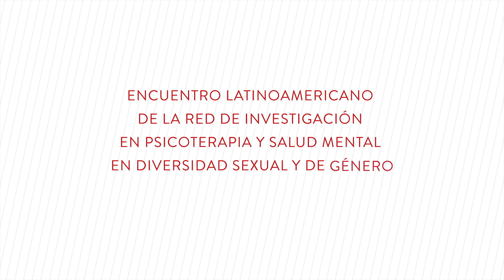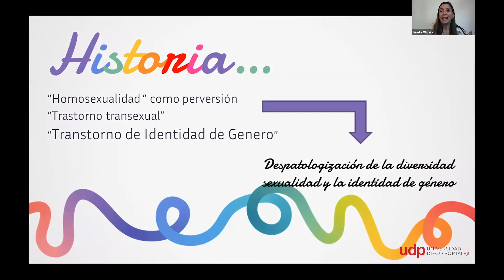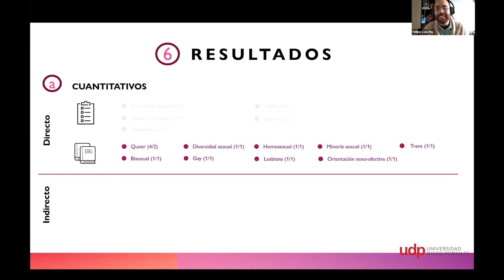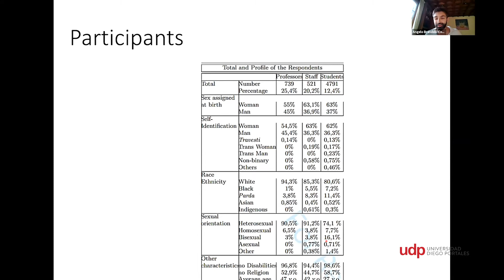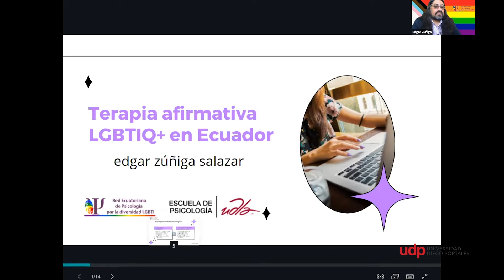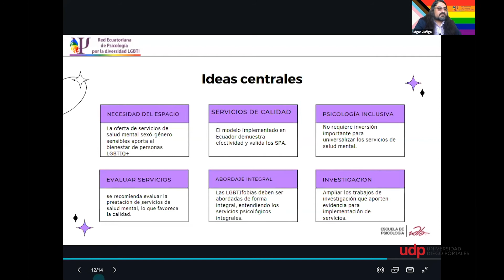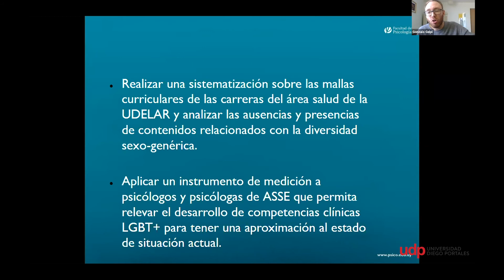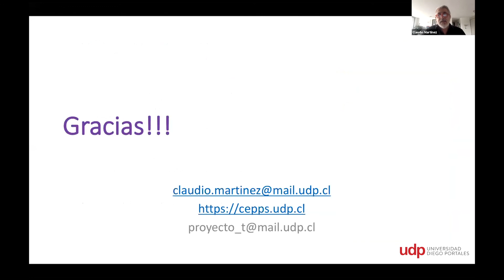Encuentro Latinoamericano de la Red de Investigación en Psicoterapia y Salud Mental